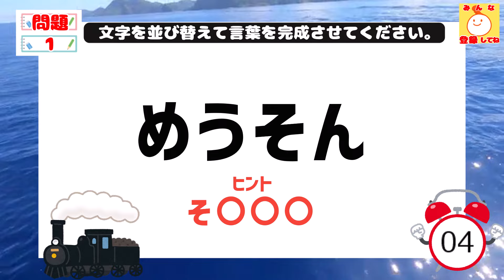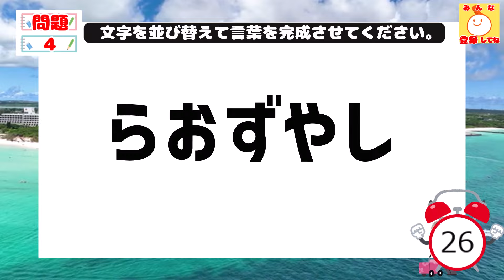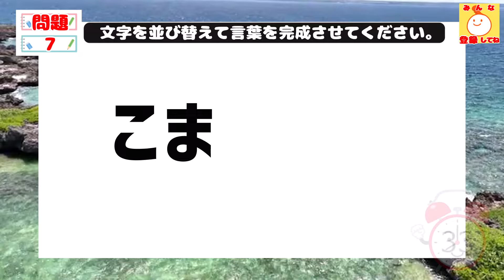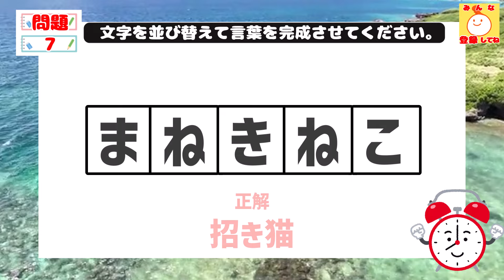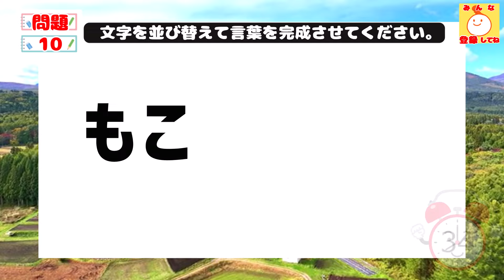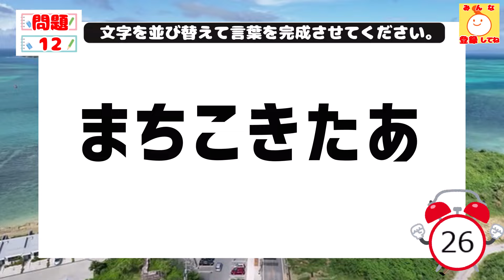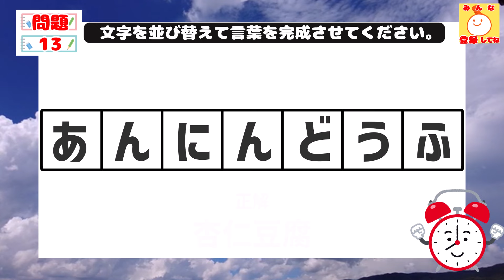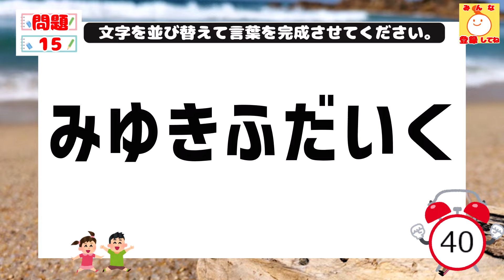ひらがな並べ替えクイズ♪15問で脳を鍛える【毎日投稿】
テーマは、白いものです。

4文字×3問 (1問目～3問目)
5文字×4問 (4問目～7問目)
6文字×5問 (8問目～12問目)
7文字×3問 (13問目～15問目）

0:00　 オープニング
0:11 　ウォーミングアップ
0:36    1問目
1:01    1問目答え
1:08    2問目
1:33    2問目答え
1:40    3問目
2:05    3問目答え
2:12    4問目
2:54    4問目答え
3:00    5問目
3:41    5問目答え
3:49    6問目
4:30    6問目答え
4:37    7問目
5:19    7問目答え
5:27　8問目
6:09    8問目答え
6:17    9問目
7:00    9問目答え
7:07   10問目
7:50   10問目答え
7:57   11問目
8:39   11問目答え
8:43   12問目
9:30   12問目答え
9:38   13問目
10:37  13問目答え
10:45  14問目
11:43  14問目答え
11:51  15問目
12:49  15問目答え
12:58  エンディング

◇使用素材

【音声】
・VOICEVOX：四国めたん

【効果音】
・効果音ラボ様

【BGM】
・甘茶の音楽工房様

・夕方のキミと朝のボク:yuhei komatsu様
・HIRAHIRA:もっぴーさうんど様
・タイフーンパレード：龍崎一様